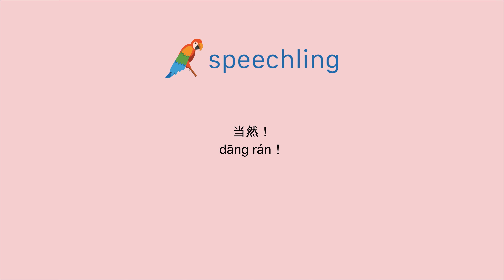중국어(간체)로 "그럼요!" 말하는 법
남자 목소리 :
当然！

여성 목소리 :
当然！

남성 음성 번역 :
그럼요!

여성 음성 번역 :
그럼요!